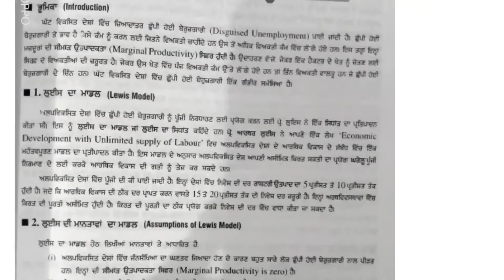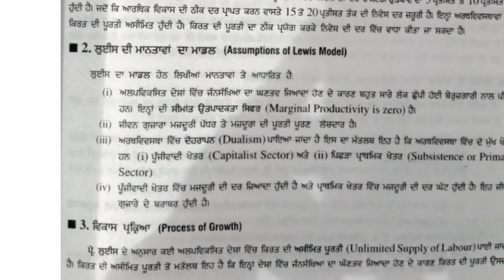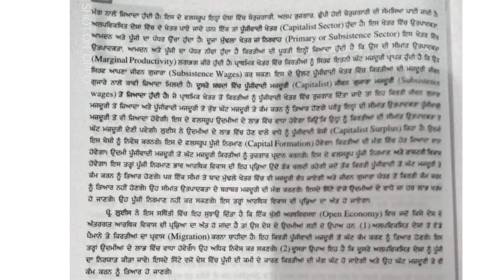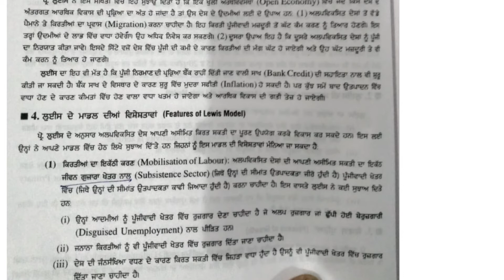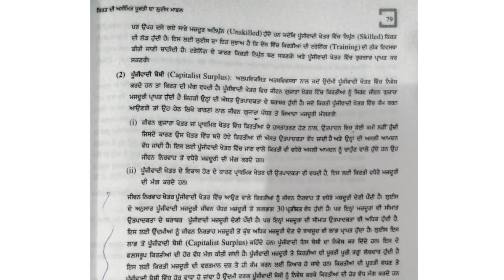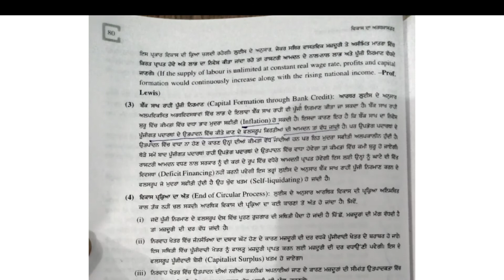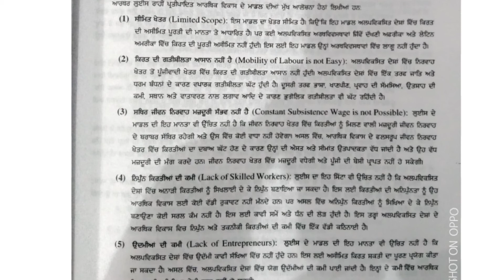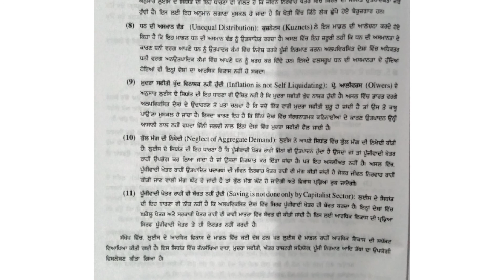Lewis Model of Unlimited Supply of Labour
Sukhwinder Kaur, GGDSD College, Hoshiarpur